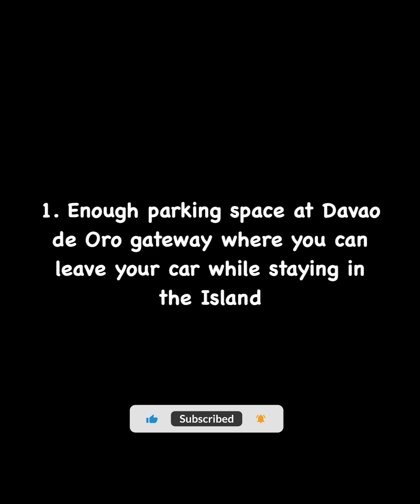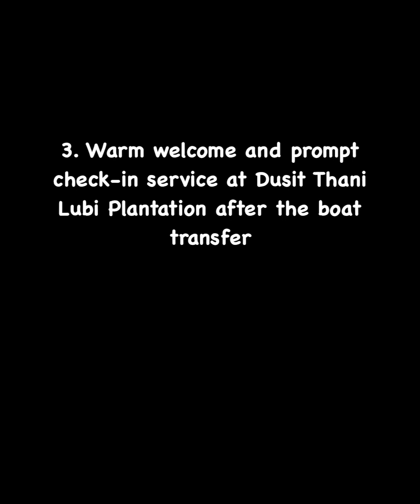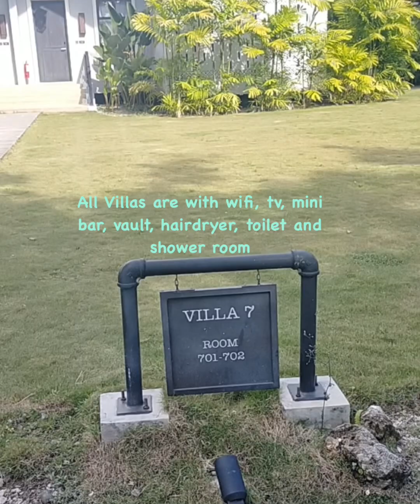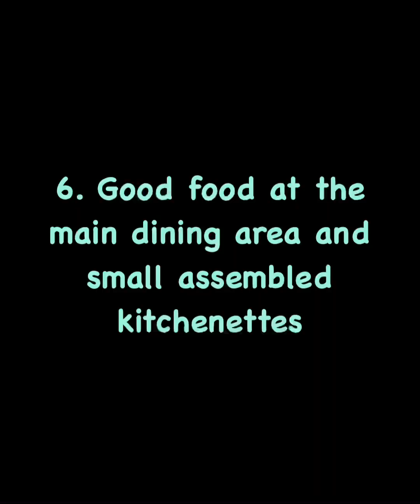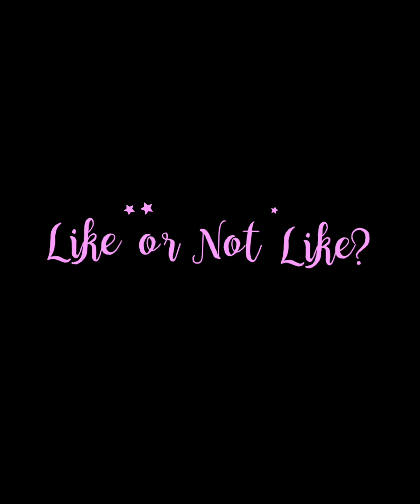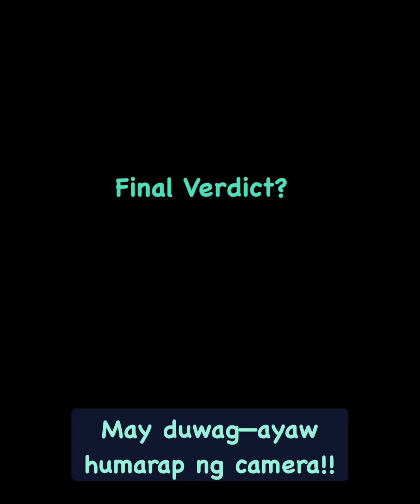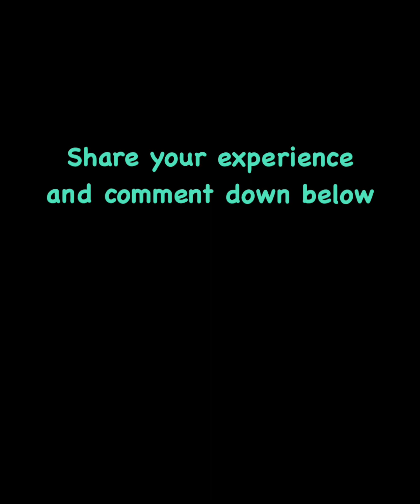7 Things to Expect at Dusit Thani Lubi Plantation Davao de Oro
Beachfront luxury awaits at Dusit Thani Lubi Plantation Resort, where gracious hospitality meets tropical elegance.

Located in Davao de Oro which has perfect tropical weather all year round, Dusit Thani Lubi Plantation Resort is an island in the heart of Davao Gulf surrounded by coconut trees, white sand beaches and unique marine life. Featuring well-appointed accommodations with sprawling views of a tropical oases, find pure bliss and treasure the best moments in this luxury resort in Davao de Oro.

In addition to water sports, a tranquil spa, a fully-equipped gym, and delectable dining experiences, fun indoor and outdoor facilities such as pitch and putt, tennis court, e-games centre, and recording studios are available for both couples and families to enjoy.

The best way to drink collagen is in the beach! Haha

Things to do in Dusit Thani
-kayaking
-beach bumming
-table tennis
-lawn tennis
-billards
-game room
-aqua aerobics